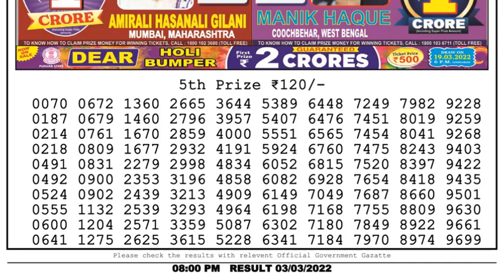Dear Lottery Sambad 8pm today 03.03.22 Nagaland State Lottery Result